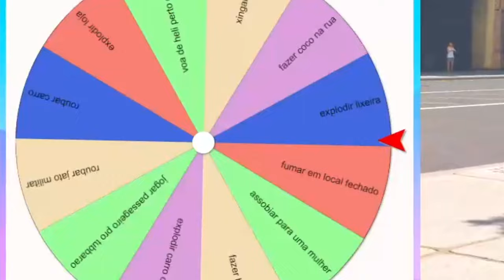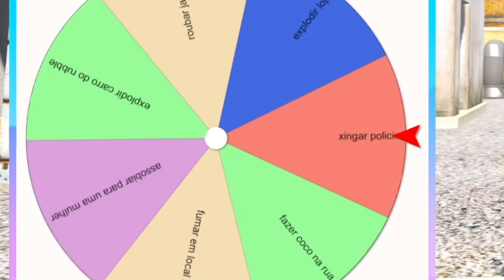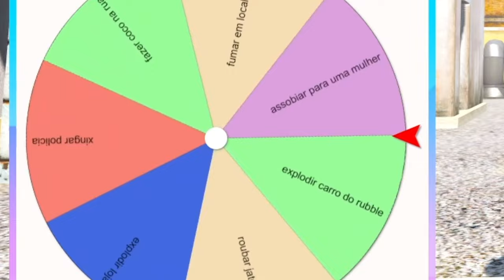RYDER DA PATRULHA CANINA QUEBROU +30 LEIS SECRETAS NO GTA 5 !!!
Nessa jornada o nosso amigo ryder da patrulhacanina vai acabar tendo vários desafios dados pela roleta, onde vai mandar qual lei ele deve quebrar aqui no mundo do GTA 5 !!!